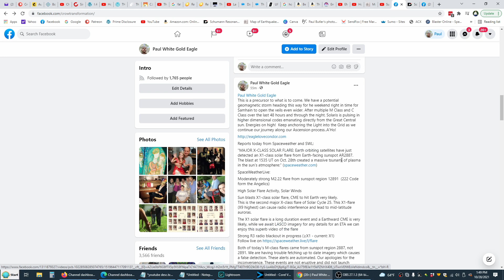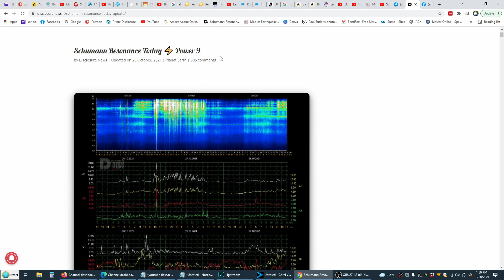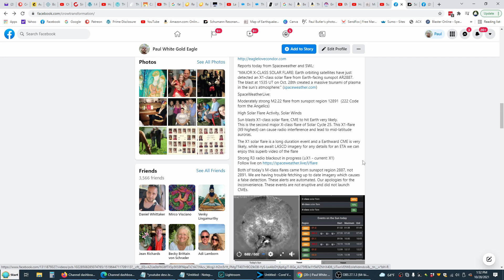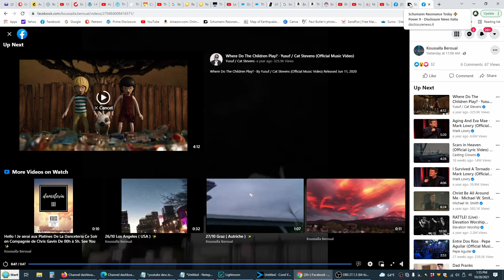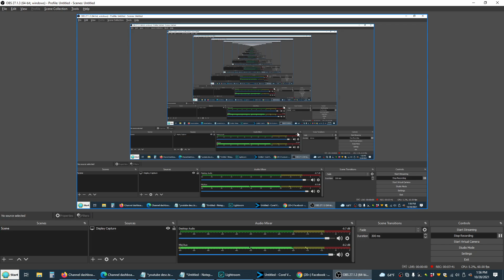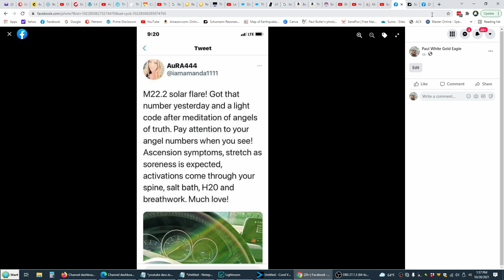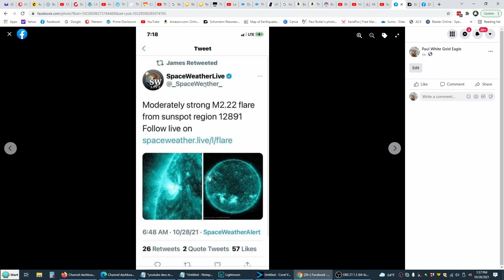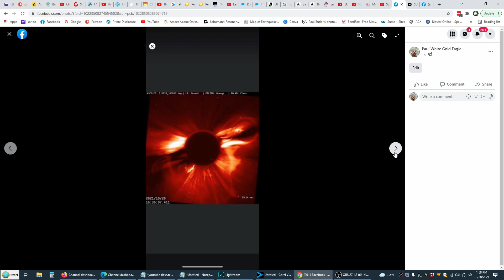Major X 1 CLASS Solar Flare Event Eruption from the Sun Earth Facing Double CMEs R3 Radio Bl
bitcoin: 1KX7SXNG28Nkupq7N4nvSWYQbNKJRkA6Gw
dogecoin: DGt3jPfLtRSGAaKCgjJVS2wmmqgXbVcCzB
ethereum: 0x8Cca8A138Ef2e6033bbe0a5F70CF9d113e75f0A2

🙏Namaste💜

Major X1 CLASS Solar Flare Event ~ Eruption from the Sun ~ Earth Facing ~ R3  Radio Blackout ~ CMEs

Nina H
Justin L
Siobhan
Andrew S
Michelle E
Kaylyn R
Kristi Lyn F
Nitza
Shaunte' R
Grace
Junip H
Grace M
Asha
Jacet
Jools C

thank you to those for raising your pledge this month:

Reid Cain

Major X -1 CLASS Solar Flare Event Eruption from the Sun - Earth Facing - R3 (Strong) Radio Blackout - Double CMEs

The Sun Fires Off Two M-Class Flares Toward Earth

Major X-Class Solar Flare - A Halo CME is Likely Coming Our Way- R3 (Strong) Radio Blackout

X -1 CLASS FLARE FIRED DIRECTLY AT EARTH CAUSING LEVEL 3 RADIO BLACKOUTS

Powerful Earth Facing X FLARE Erupts from the Sun/Double CME's